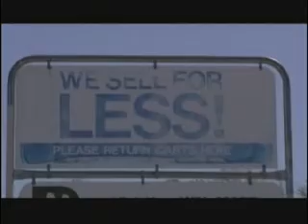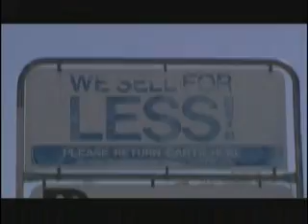Less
Music video